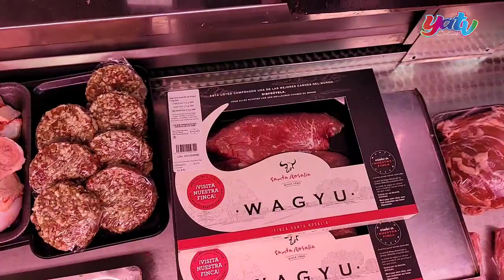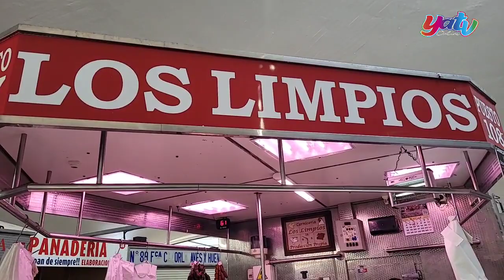El templo de la carne en Algeciras se llama, Carnicería Los Limpios